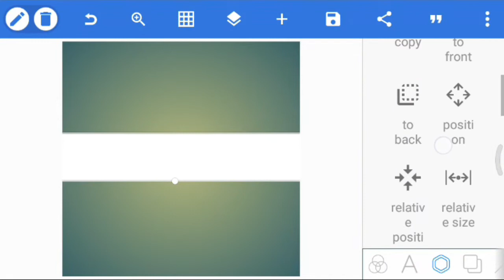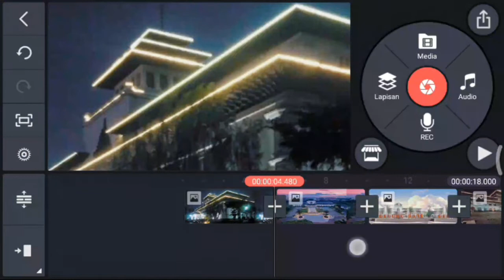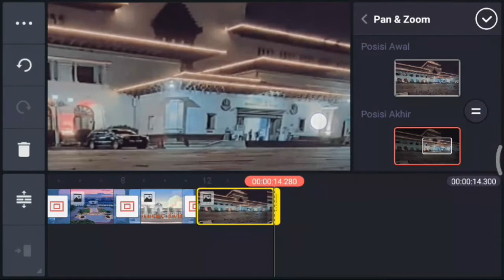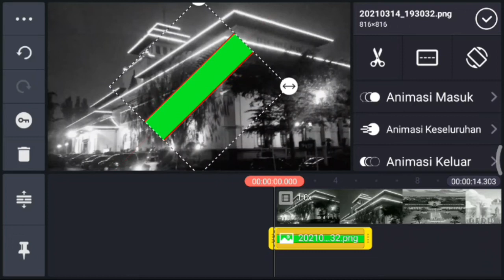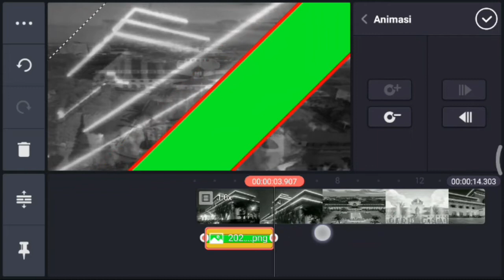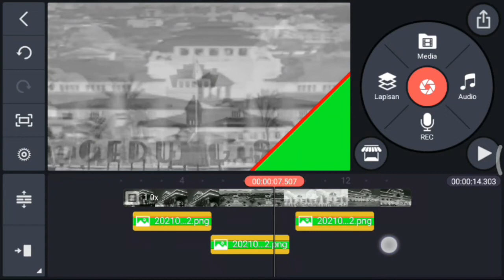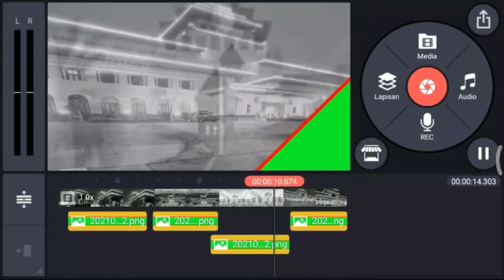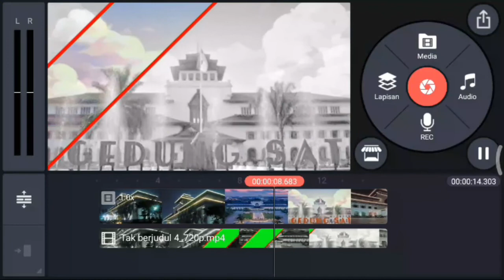CARA MEMBUAT EFFECT BERWANA UNTUK DI FOTO HITAM PUTIH || PIXELLAB|| KINEMASTER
Bismillāhir-raḥmānir-raḥīm

 " CARA MEMBUAT FOTO HITAM PUTIH MEMAKAI EFFECT BERWARNA " Di Hp Android Memakai Aplikasi PixelLab dan Aplikasi KineMaster

Semoga Bermanfaat...
Selamat Menonton...
Salam Editor.

CARA MEMBUAT LOGO INTRO CINEMATIC  SEDERHANA